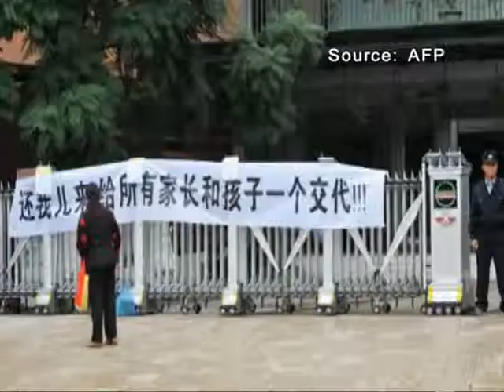Teacher accused of causing boy's death plunge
A 10-year-old schoolboy has fallen 30 floors to his death after his teacher allegedly told him to jump off a building.  It' s alleged the child made the tragic move after failing to write a long apology letter demanded by his teacher.